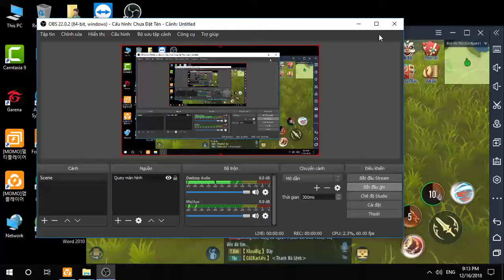Kiếm Thế Mobile VNG - Lưu Khấu Tinh Anh - Train Map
Lưu khấu - Lưu khấu tinh anh nhìn vào sẽ thấy tựa tựa như boss trong các bãi quái train , nhưng nó xuất hiện liên tục không phải hiếm , đặc biệt chú ý không nên để auto train vì game mới ra nhiều người thích đi đồ sát nên dễ chết
Nên train các chỗ quái tiểu không có tinh anh để an toàn hơn